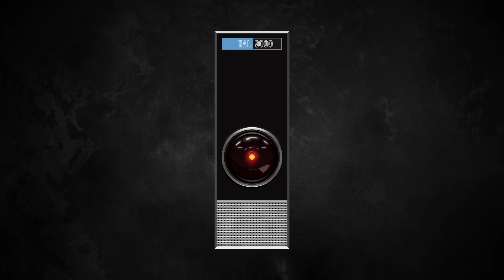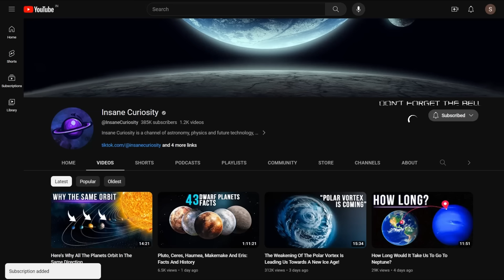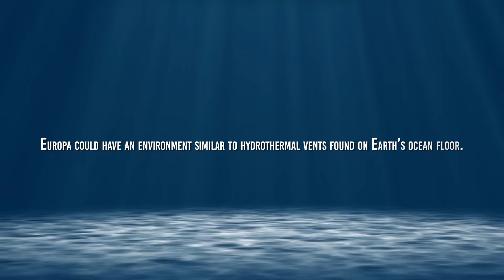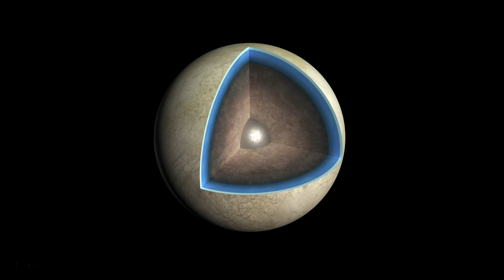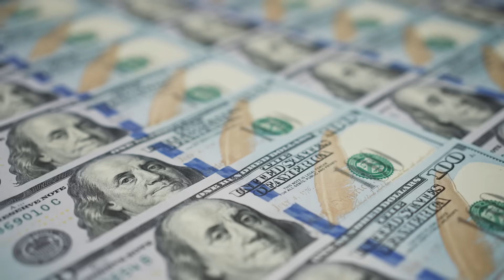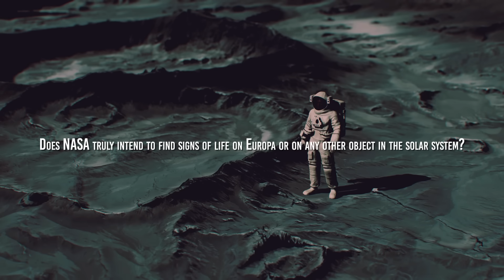What Is Stopping Us From Landing On Europa?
Remember 2010: The Year We Make Contact, the sequel to 2001: A Space Odyssey? In the film, nine years after the Discovery's disaster, Heywood Floyd, the scientist we already met in "2001," embarks on the Leonov, a Russian spacecraft, for a joint expedition following the footsteps of the ill-fated Jupiter mission.
Arriving in orbit around the giant planet, the Leonov discovers traces of life on Europa, a moon of Jupiter. More importantly, it locates the missing spacecraft. The rebellious onboard computer HAL is reactivated, not without concern, by its original programmer. Dave Bowman, now an ethereal being capable of traveling through space, visits Floyd and predicts that something wonderful will soon happen on Jupiter.
And indeed, something does happen. The monolith that orbited Jupiter in "2001" descends onto the planet, creates millions of copies of itself, and increases Jupiter's mass, triggering a chain reaction that transforms it into a new star.
Why does the monolith perform this miracle? The message Bowman dictates to Earth explains: "All these worlds..." he says, referring to the former moons of Jupiter made habitable by the new star's warmth, "...are yours. Except Europa. Do not attempt to land on Europa."
From here, it becomes clear that the mysterious aliens, the creators of the monolith, wanted to give a chance to the creatures of Europa, aiding their evolution as they did millennia ago with mankind's ancestors.
You'll admit it's not easy to escape the suggestion of that "do not attempt to land on Europa."
And wouldn't you know it, what could only appear as a narrative cue in the film's plot became a reality a few years later: official science recognized Europa as the most suitable world to harbor primitive forms of life.
Coincidence, or is there something more to it?
Yes, there's an ocean beneath it all!
Europa boasts a secret hidden beneath its icy surface: an ocean of liquid water with the potential to unveil the mysteries of extraterrestrial life and reshape our understanding of the universe.
Unfortunately, NASA made a grave mistake. At the end of this extraordinary and "chilling" video, we'll tell you what it is.

00:00 Intro
2:05 The Secret Beneath Europa
5:20 3 fundamental questions
6:06 Laplace resonance
10:26 europa clipper mission